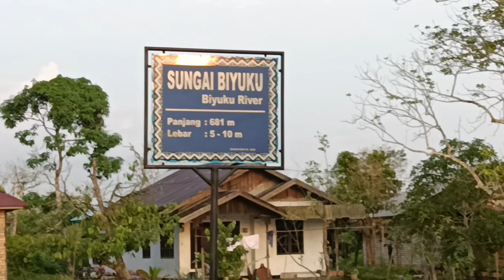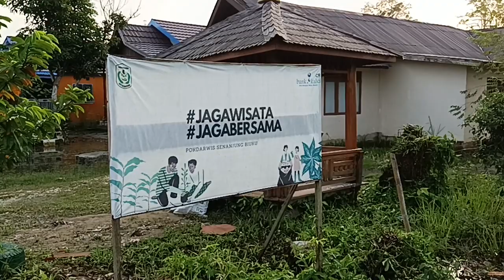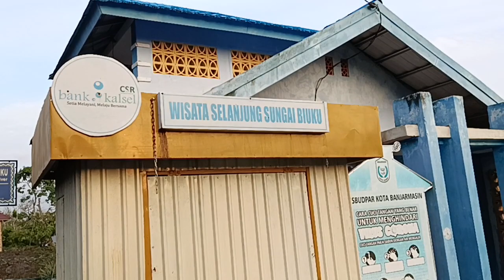Sungai Biyuku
Tempat wisata